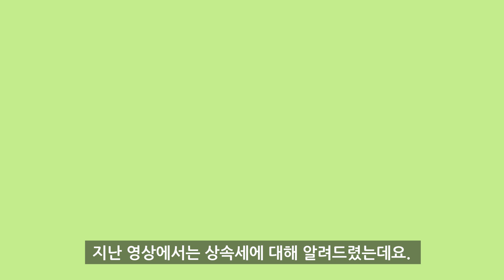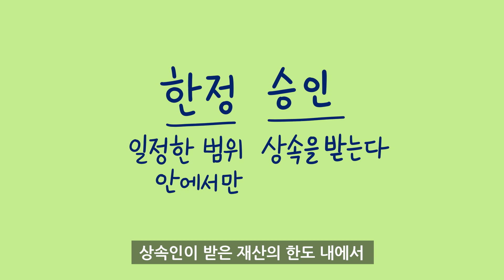[3분차이] 상속빚을 갚지 않으려면? | 상속포기와 한정승인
만약 부모님이 돈 대신 빚을 남겨주셨다면? 합법적으로 상속빚을 피할 수 있는 방법이 있다고요? 3분차이에서 한방에 알아봅시다!

'3분차이'는 여러분의 궁금증과 호기심을 해결해드리는 상식 채널입니다.
생활 속에서 자주 들리는 단어들을 소재로 삼아 최대한 쉽게 설명하고 있습니다. 더 좋은 채널을 만드는 데 큰 도움이 됩니다😁

*3분차이는 어린이부터 성인까지 모든 사람이 쉽게 알 수 있는 유익한 정보를 제공하겠습니다!